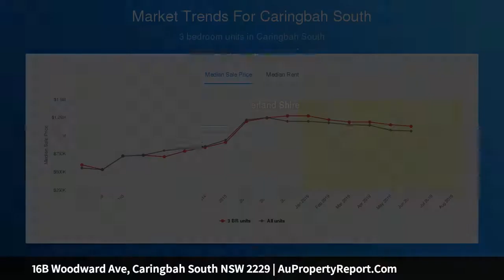16B Woodward Ave, Caringbah South NSW 2229 | AuPropertyReport.Com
16B Woodward Ave, Caringbah South NSW 2229
Property Type: house
Bedrooms: 5
Bathrooms: 5
Car Space: 2
Brand New Freestanding 5 Bedroom Home